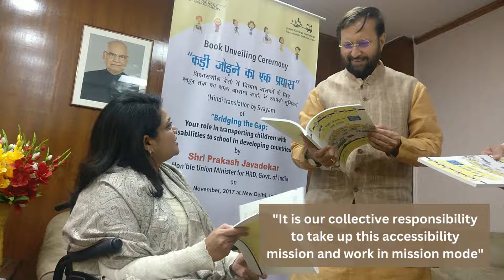Prakash Javadekar during the book launch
Our Honorable Union Ministry Prakash Javadekar with Ms. Sminu Jindal at Book Unveiling Ceremony where he launched a useful book "Kari jodne ka ek prayas" for transporting children with reduced mobility at school.